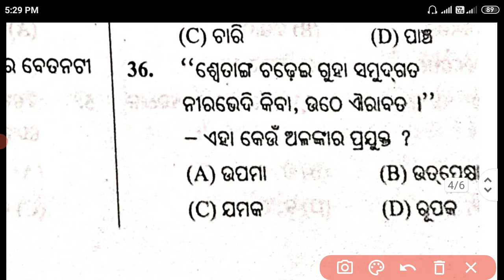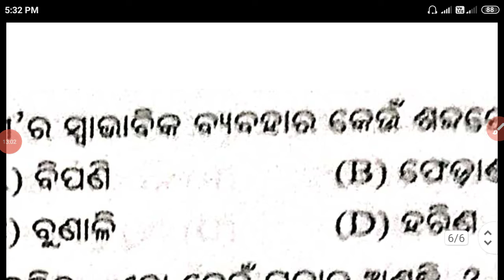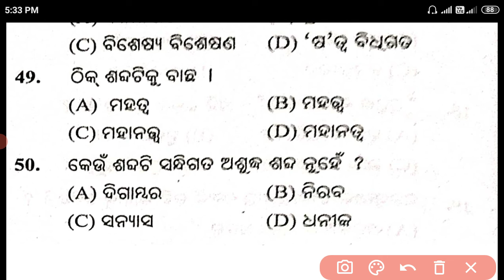Class 10 SA2 MIL Selective MCQ | MIL QUESTIONS ANSWER | Board Exam| Class 10 exam preparation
Class 10 SA2 MIL Selective MCQ | MIL QUESTIONS ANSWER | Board Exam

Class 10 SA2 Maths Exam,
Exam review today,
10th Class SA2 STUDENTS REACTION,
Today Exam Review,
Board exam,
Maths exam students reaction,
Maths exam students review,
Math sa2 review,